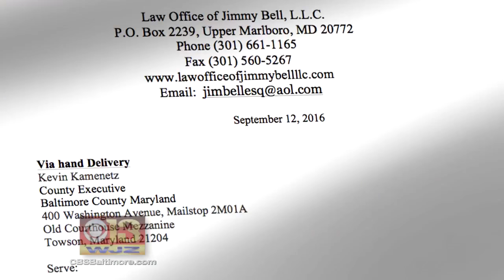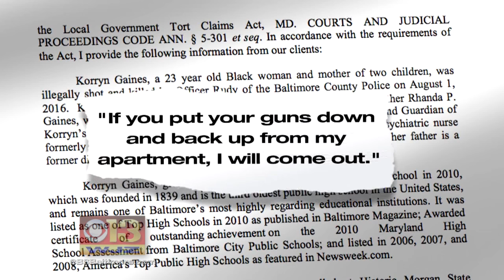Korryn Gaines's Family Plans To Sue, Legal Documents Paint Different Picture Of Day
Meghan McCorkell reports.